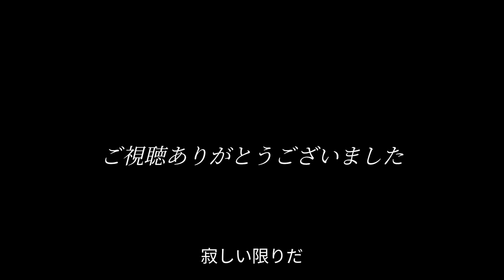妖艶な熟女 松尾嘉代 日活映画 土曜ワイド劇場 映画｢鍵｣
もとは日活の女優さんだが、世代的には後年の二時間ドラマの女優さんとしての、イメージが大きかった。